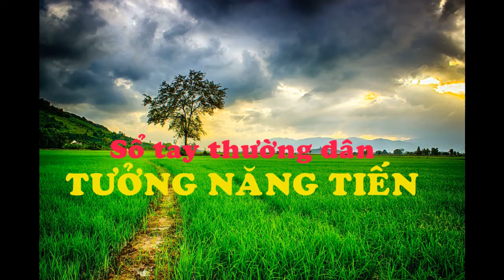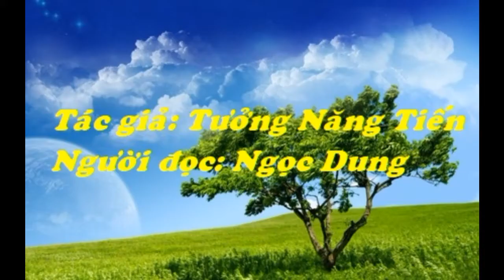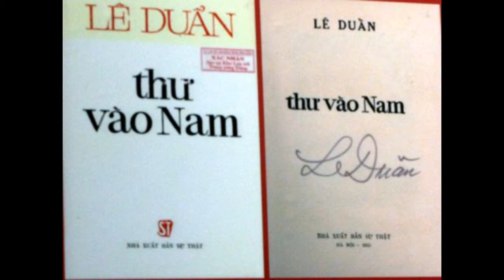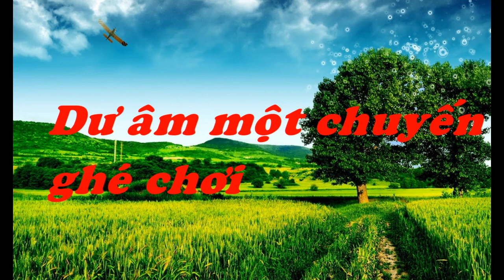Dư âm một chuyến ghé chơi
Chào mừng đến Việt Nam, tàu sân bay USS Theodore Roosevelt (CVN 71) và tàu USS Bunker Hill (CG 52)! Chúng tôi nóng lòng được dẫn các bạn đi thăm thú nơi đây. (Welcome to Vietnam @USSTheodoreRoosevelt and @USS-Bunker-Hill-CG-52! We can’t wait to show you around.). Toà Đại sứ Hoa kỳ tại Việt Nam. Ngày 4/3/2020

Phải mất hơn 2/3 thế kỷ người cộng sản Việt Nam mới ngộ ra được ai là kẻ có dã tâm xâm lược và “gây ra chiến tranh trong khu vực!"

Chỗ mạnh của Mỹ là vũ khí nguyên tử thì chúng không dùng được. Còn chỗ mạnh của ta là chiến tranh nhân dân thì Mỹ không có. Phát huy ưu thế này và những kinh nghiệm tích lũy được, chúng ta nhất định đánh thắng bất kỳ tên xâm lược nào, dù đó là đế quốc Mỹ. (Lê Duẩn)

... Trong một cuộc họp báo vào chiều ngày 1 tháng 3 năm 2018, Phát Ngôn Bộ Ngoại Giao Việt Nam, bà Lê Thị Thu Hằng, tuyên bố: “Tàu sân bay Mỹ đến thăm Việt Nam để góp phần duy trì hoà bình khu vực.”
Báo Tiền Phong cho biết thêm: “Đà Nẵng và 6 tháng chuẩn bị đón tàu sân bay cùng 6,000 thủy thủ Mỹ.” Thảo nào mà chuyến viếng thăm đã diễn tiến hết sức thuận lợi và vô cùng cảm động. Thiệt là công phu và quí hoá hết biết luôn. Rồi ra, không chừng, thành phố Đà Nẵng còn (dám) cử đại diện ra tận Lăng Ba Đình để báo công dâng Bác nữa.

Tính từ bức thư vào Nam đầu tiên của Lê Duẩn, viết ngày 7 tháng 2, 1961 (để chỉ đạo cuộc chiến chống Mỹ cứu nước) cho đến khi hàng không mẫu hạm USS Carl Winson đến thả neo trong vịnh Đà Nẵng để “góp phần duy trì hoà bình khu vực” là đúng 67 năm ròng. Phải mất hơn 2/3 thế kỷ người cộng sản Việt Nam mới “ngộ” ra được ai là kẻ có “dã tâm xâm lược” và “gây ra chiến tranh trong khu vực!”

Sự chậm lụt (hay chậm hiểu) của họ đã làm hao tổn xương máu của hằng chục triệu lương dân, và dìm cả đất nước xuống hố sâu của sự khốn cùng như hiện cảnh. Tuy thế, vẫn chưa có giấu hiệu gì cho thấy là giới quan chức của Hà Nội đã thức tỉnh và sẽ thôi “khúm núm” trước mặt kẻ thù.